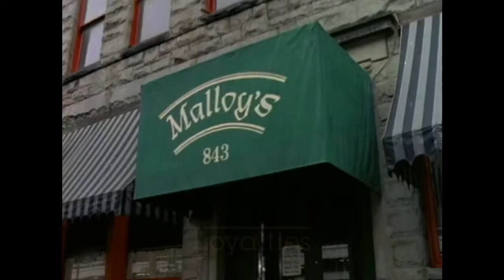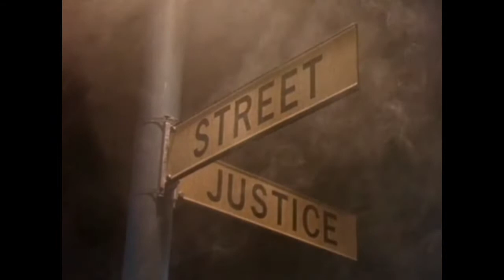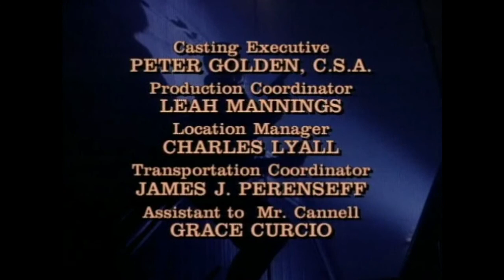Street Justice - Loyalties - S 01 E 03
Season 1 Episode 3 - Loyalties - A young woman involved with a gang leader resists Beaudreaux's suggestion that she is making a mistake until her mother is shot during a gang battle.

Title: Loyalties
Air Date: October 5, 1991
Runtime: 60 min
Genres: Drama, Action, Crime